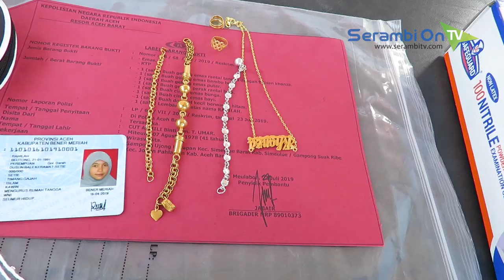Polisi Tangkap Pasutri yang Mencuri di Suzuya Mall Meulaboh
SERAMBITV.COM, MEULABOH - Pasangan suami istri warga pendatang ditangkap polisi di Aceh Barat karena mencuri emas milik warga yang berbelanja di Suzuya Mall Meulaboh.

Pengungkapan kasus pencurian disampaikan Kapolres Aceh Barat diwakili Kasat Reskrim didampingi KBO Reskrim di mapolres, Selasa (30/7/2019) siang.

Polisi menangkap pelaku pada Sabtu lalu setelah mendapat laporan adanya kasus pencurian dan pelaku juga terekam di kamera CCTV Suzuya.

Dalam kasus itu, polisi berhasil mengamankan emas sebagai barang bukti seberat 7 mayam.

Polisi menjerat pelaku dengan KUHPidana dengan 7 tahun penjara.